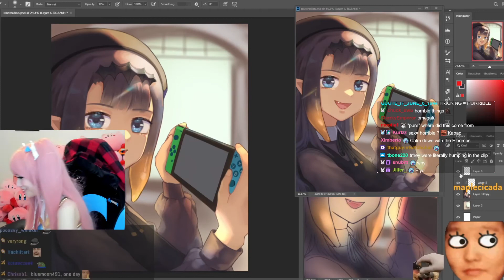Emiru PG13 stream ruined by 39Daph